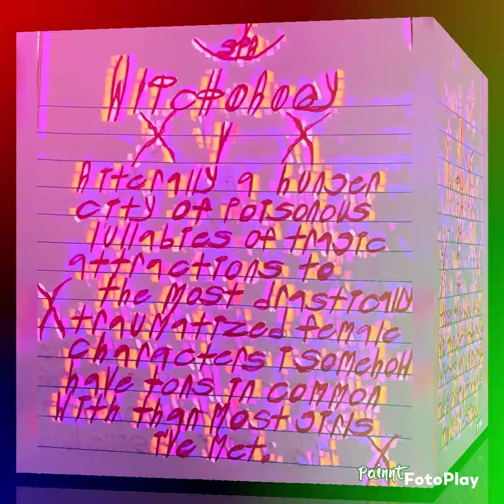Shyheem Pyatt-Leonard🧙Witchology🧙💖Wanda Maximoff Scarlet Witch💜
Shyheem Pyatt-Leonard 🔪

Self Embraced Dark Artist ❤️

Gothic Dark Poetry Music Videos ☠️

Autobiographical Self Embraced Dark Artist & Poet Self Reflecting & Self Analyzing My Own Horrors Throughout My Life With Variety Of Gothic Horror Styles & Poetically Stylized Music Videos And Then
 At Times, Shining Senses Of Humor On Them🔪❤️☠️

☠️Content: Gothic Dark Poetry Music Videos☠️
🔪 Content: SPL TikToks/SPL ShyToks Shorts🔪

Shyheem Pyatt-Leonard ❤️☠️🔪